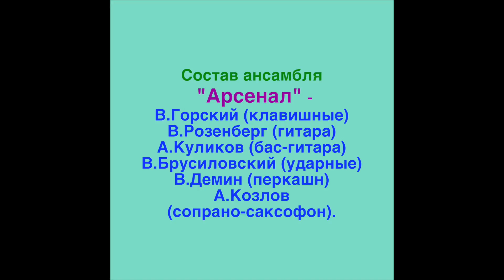А.Козлов - "Фокстрот" (на тему Т.Рипдала "Каменный лес" - 81)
Начиная с 1981 года, "Арсенал" изменил свой состав, продолжив играть без секции духовых инструментов. Значительно изменилась стилистическая направленность исполняемой музыки.